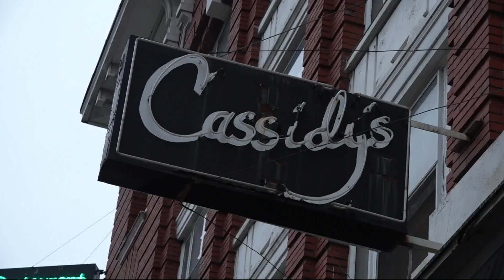Portland restaurant owners reflect on struggles of pandemic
Nearly two years into the COVID-19 pandemic, restaurant owners in Portland are still feeling the struggle. KGW's Alma McCarty reports.